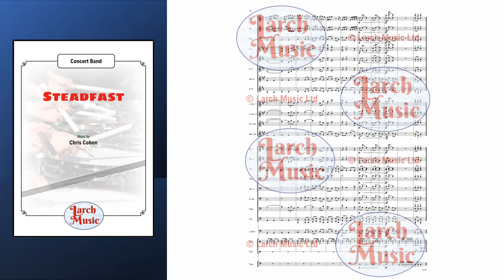LM908 Steadfast for Concert Band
COMPOSER : Chris Cobon

A gentle march feel with more unusual inner sections containing lovely reed textures that build to something more menacing in character. Something exciting for both performer and audience alike.